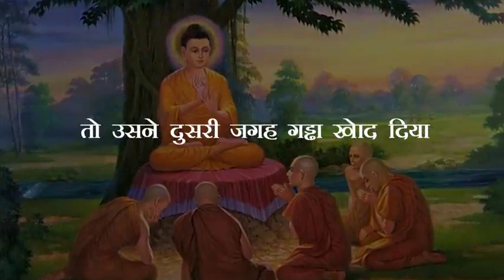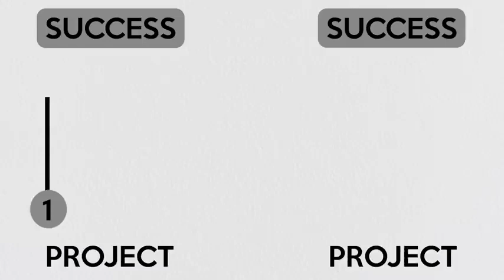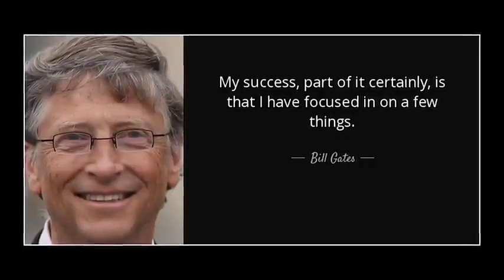Focus on your goal ...